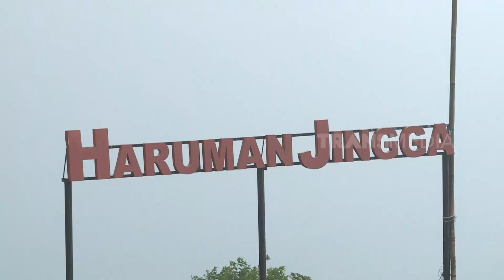WARISAN ALAM & BUDAYA PRIANGAN TIMUR | JEJAK PETUALANG (02/07/23) Part 1